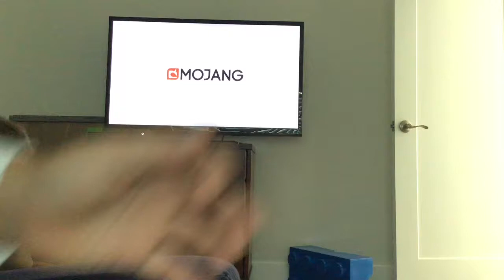My City:new Building